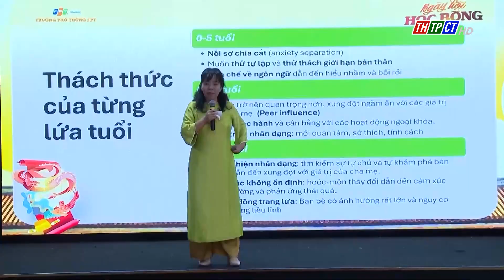Workshop on the "Effective Parents" | Cần Thơ News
On the morning of May 12, at FPT High School, the workshop "Effective Parents" took place to share methods of bonding between parents and children in the current era of digital technology development.